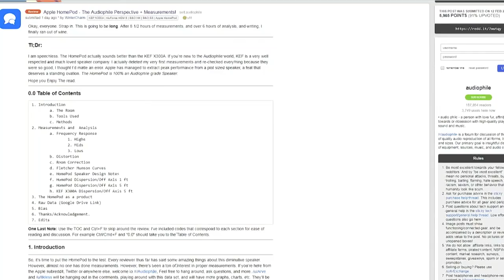What is the HomePod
Leo Laporte and Megan Morrone give a detailed description of what Apple's HomePod is and what it is not. Learn about sound quality, design, and how the assistant works before you decide to buy Apple's $349 home speaker.